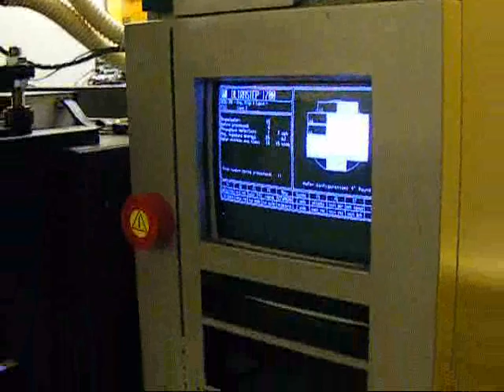Ultratech Stepper 1700 (SN 874) Demo Video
The Ultratech Stepper 1700 is the most widely used thin film head (TFH) lithography tool for high-volume manufacturing used today. It incorporates an advanced machine vision system and custom software designed for rowbar level processing.